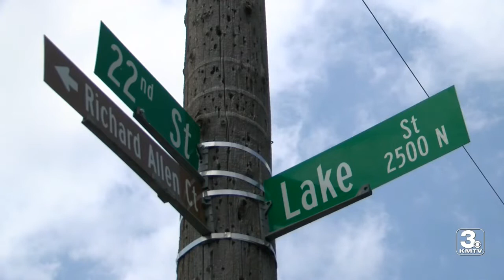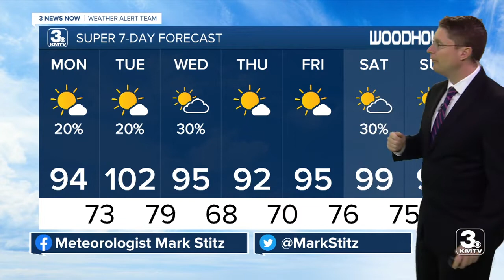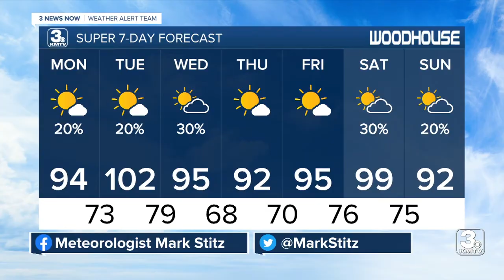KMTV 3 News Now Omaha Latest Headlines | August 1, 7am